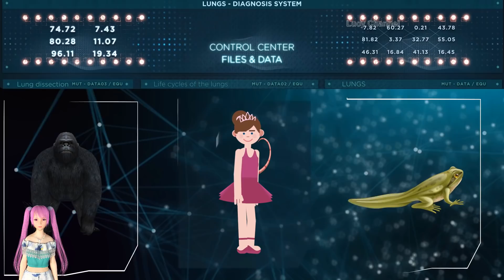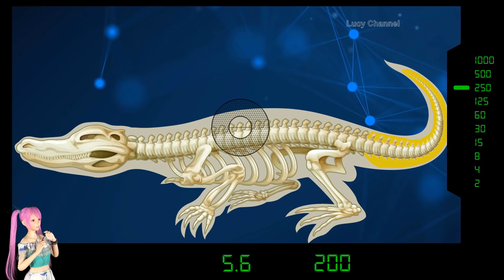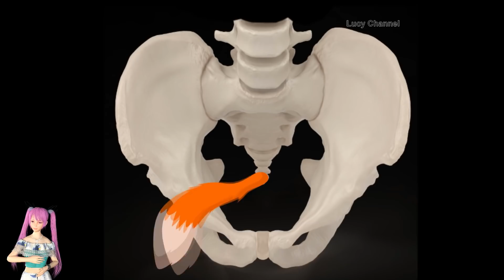BẠN MỌC CÁI ĐUÔI BẤT NGỜ THÌ NÊN VUI HAY NÊN BUỒN | THỬ THÁCH LUCY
Bất ngờ bạn mọc cái đuôi, vậy bạn thích hay không? Xem video xong  thì viết bình luận cho Lucy biết nhé.